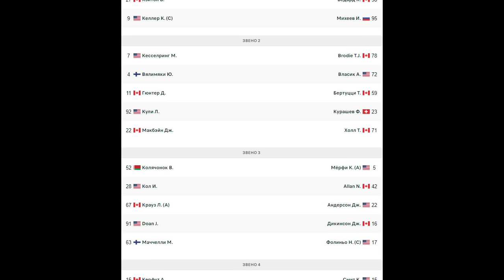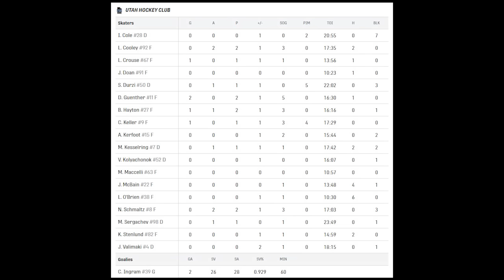Обзор матча: Чикаго Блэкхокс – Юта | 09.10.2024 | Регулярный чемпионат